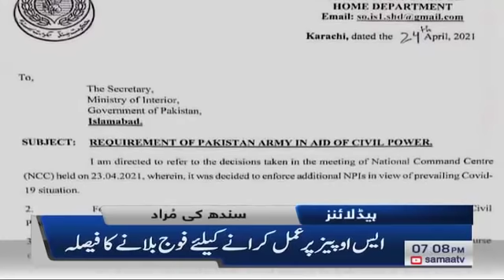Samaa News Headlines 7pm | 3 lac 54 hazar se zayed new cases report | SAMAA TV